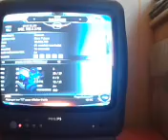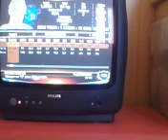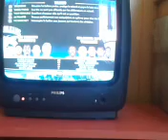Presentation de ma chaine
Salut tout le monde voici une petite presentation de ma chaine en jouant sur NBA2K13
a plus pour de news video